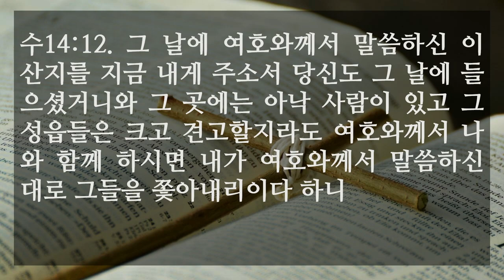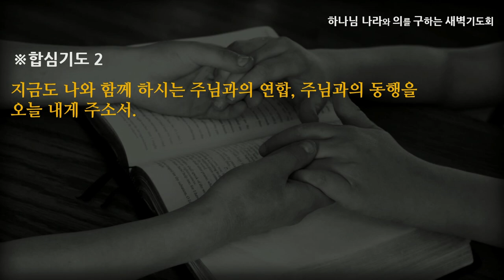[선한목자교회] 새벽기도 2022년 12월 09일 | 지금 내게 주소서 - 여재우 목사 [여호수아 14:1-15]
지금 내게 주소서 - 여재우 목사 [여호수아 14:1-15]